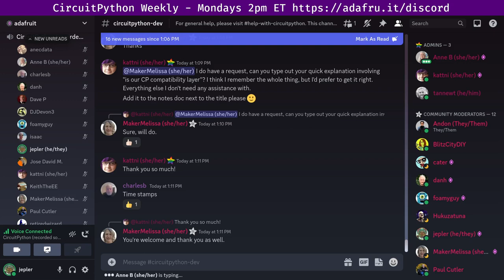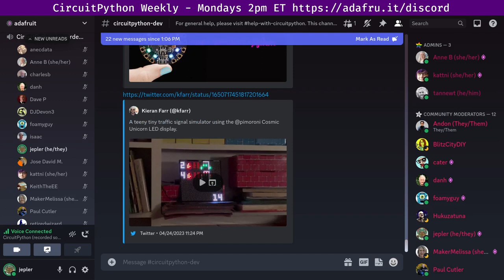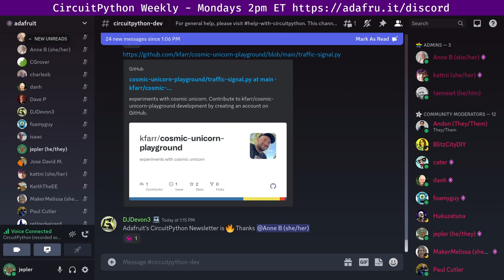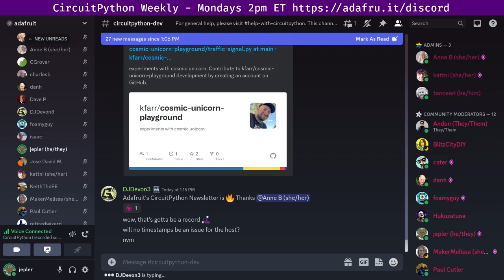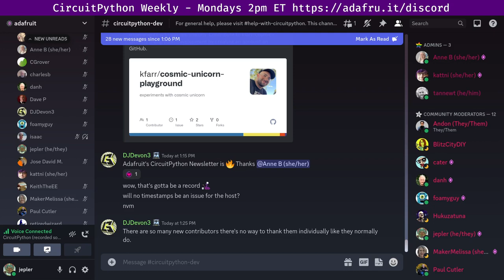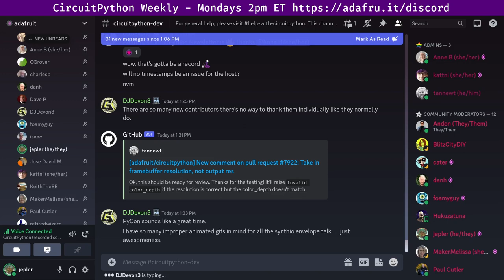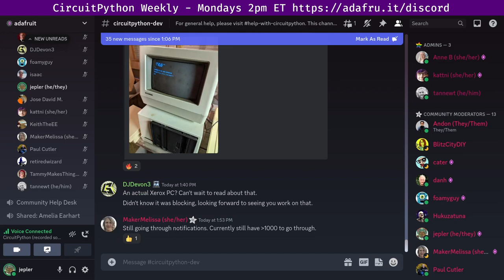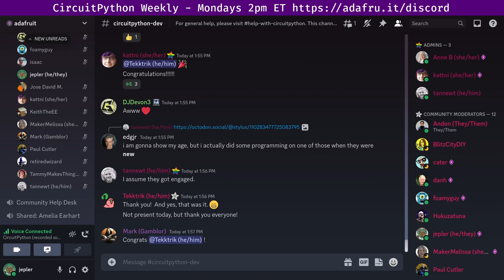CircuitPython Weekly Meeting for May 1, 2023 @circuitpython